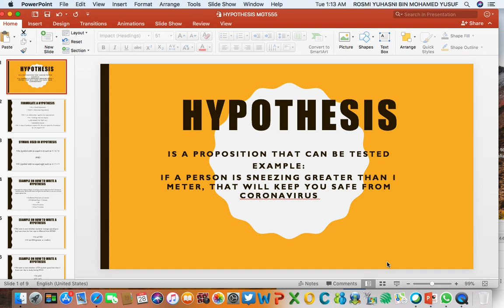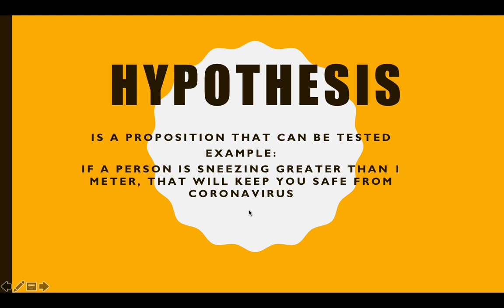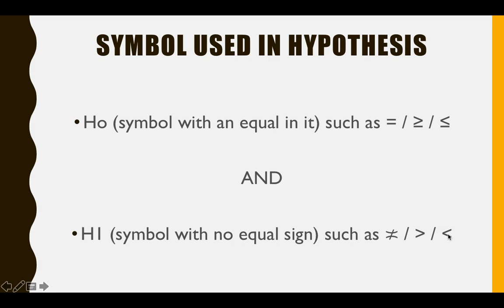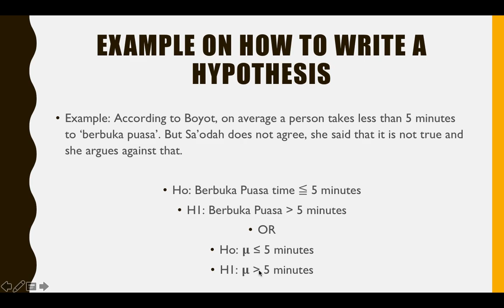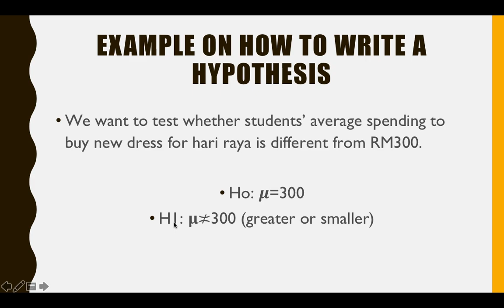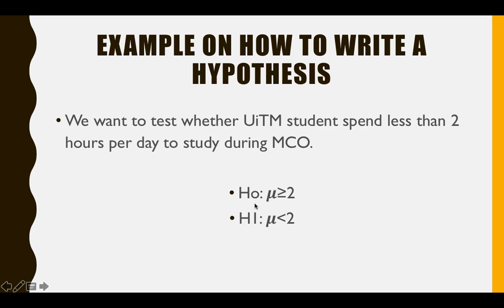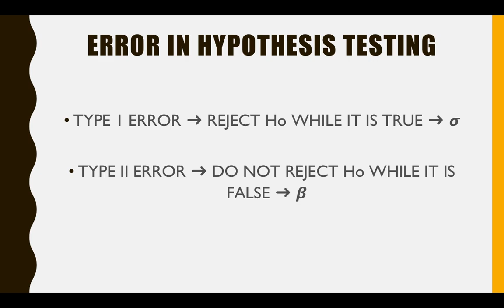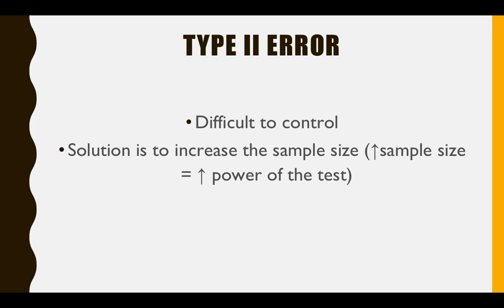HYPOTHESIS CHAPTER 5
A short introduction on what is a hypothesis